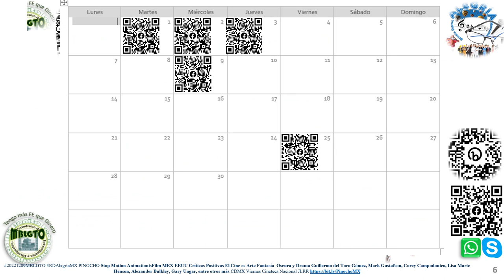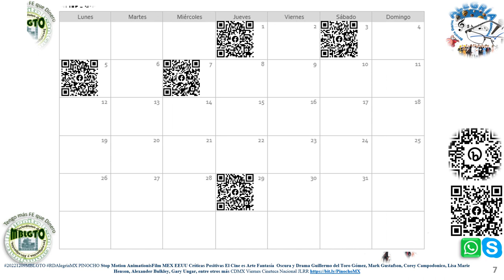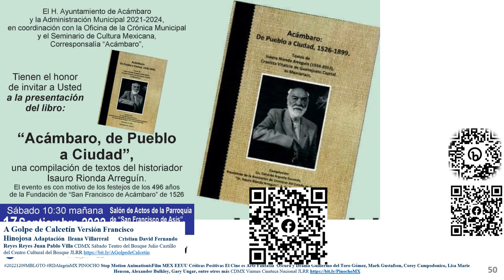PINOCHO Stop Motion AnimationisFilm MEX, EUA y FR Critica Positiva JLRR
PINOCHO Stop Motion AnimationisFilm MEX, EEUU y FR Críticas Positivas El Cine es Arte Fantasía  Oscura y Drama
Guillermo del Toro Gómez, Mark Gustafson, Corey Campodonico, Lisa Marie Henson, Alexander Bulkley, Gary Ungar, entre otros más JLRR
Evento:
PINOCHO Stop Motion AnimationisFilm MEX EUA Críticas Positivas El Cine es Arte, Fantasía Oscura JLRR
Viernes 30 de Diciembre de 2022 18:00 hrs.

Boletos:
Pinocho de Guillermo del Toro DOB
Mostrando en jue. 15 dic. 5:30p. m.
Cineteca Nacional - SALA 2